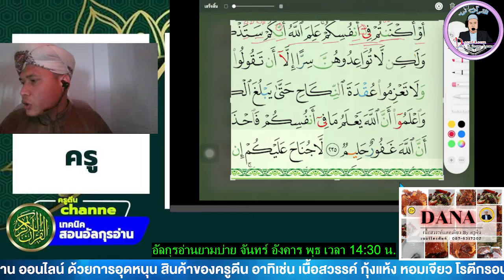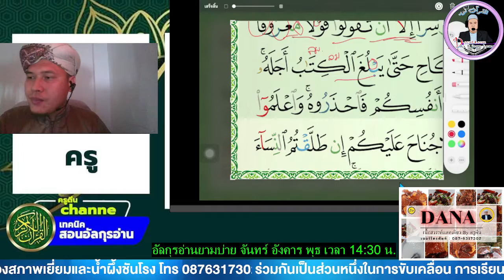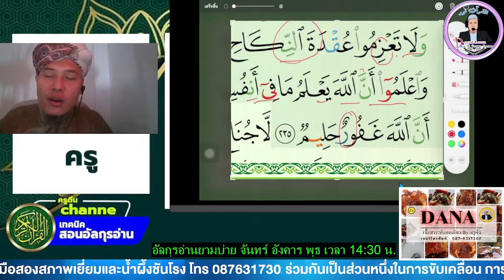อัลกุรอ่านยามบ่าย ฝึกอ่านสูเราะฮฺอัลบากอเราะฮฺอายะที่ 235